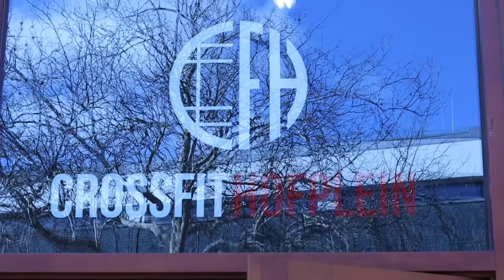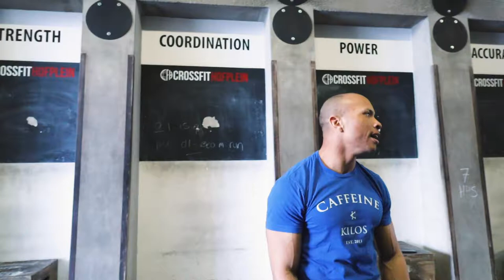Beginner vs. Experienced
My name is Yves Wijnhard. I'm a personal trainer and Crossfit fanatic. In this vlog you see me training with friends in the gyms I work at.

Daily Life - Training - CrossFit - Food - Tips - Pizza - Cake
Enjoy life!

Lifestyle Videos - Crossfit Vlog - Crossfit - Training